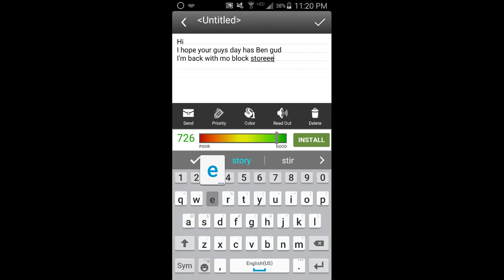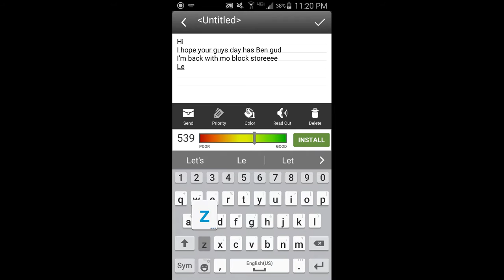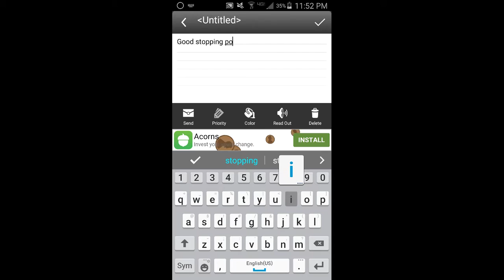Xenolithex Droid plays Block Story | Ice Dragons | Part 3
I got an ice dragon to pwn me!